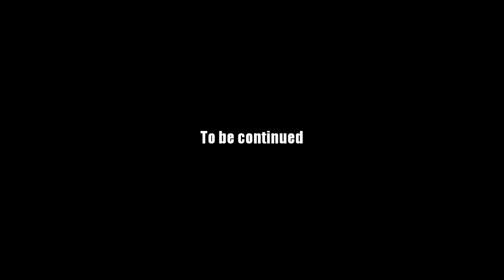AQ Worlds "Shadow Attack" Intro Scene